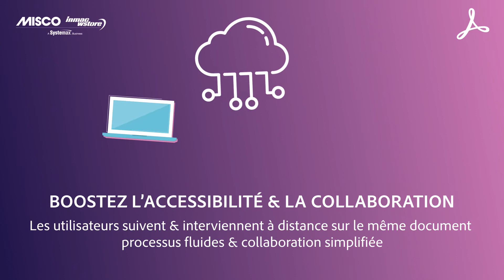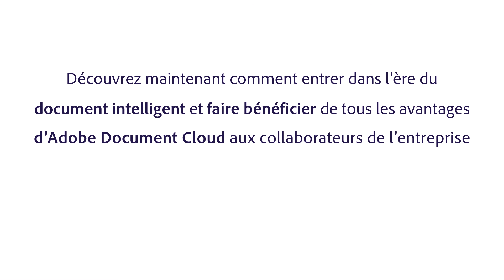Adobe Document Cloud en Video Motion !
Découvrez maintenant, en Video Motion, comment entrer dans l’ère du document intelligent et faire bénéficier de tous les avantages d’Adobe Document Cloud aux collaborateurs de l’entreprise avec Misco inmac wstore & les solutions Adobe